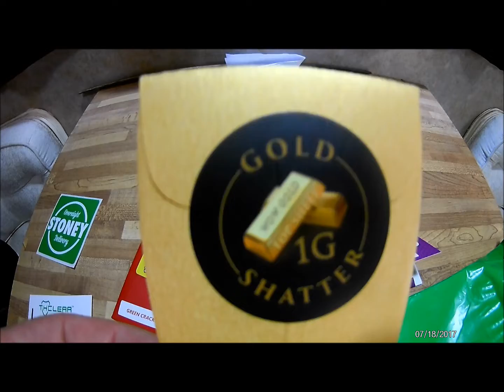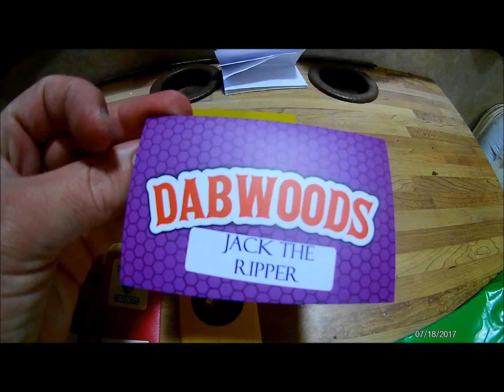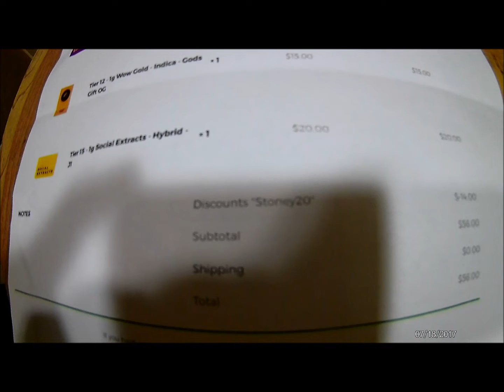Stoney app Delivery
online order came in from stoney app